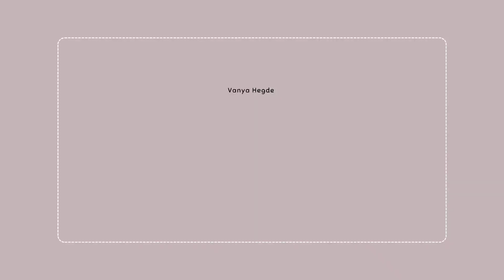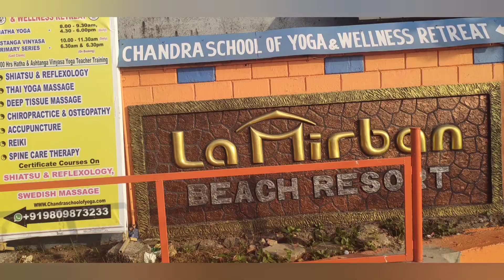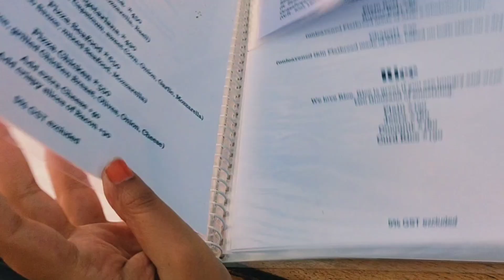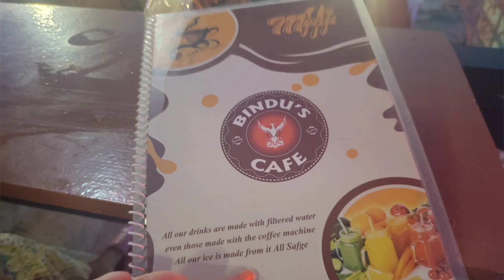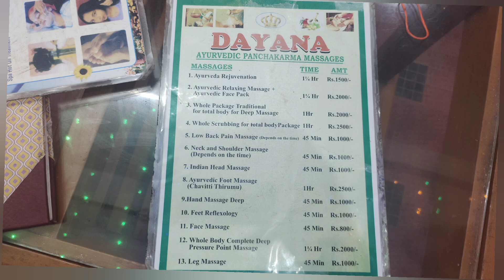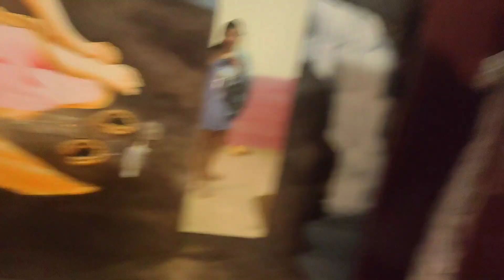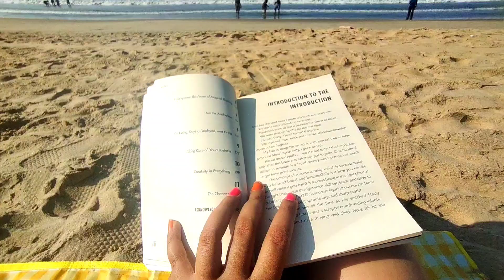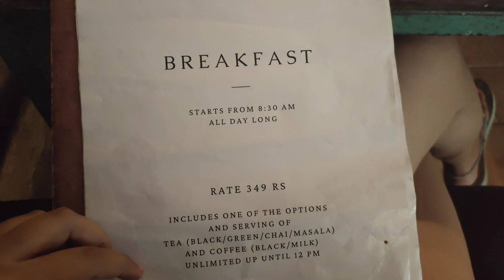Varkala vlog - our story - kannada vlogs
Hi cuties,